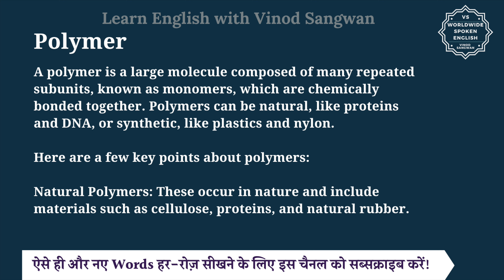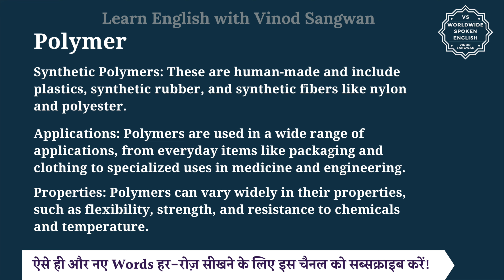Polymer meaning in Hindi | Polymer ka matlab kya hota hai | English to hindi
इस वीडियो में आप Polymer का हिंदी में मतलब समझेंगे और साथ में Polymer का pronunciation भी सीखेंगें यानि की आप Polymer के अर्थ के साथ साथ ये भी सीखेंगें की Polymer को कैसे बोले या Polymer को बोलने का सही तरीका क्या है |

तो बस एक मिनट में सीखिए Polymer को|
Let’s learn Hindi Meaning of Polymer in detail.

Polymer का हिंदी में अर्थ होता है
A polymer is a large molecule composed of many repeated subunits, known as monomers, which are chemically bonded together. Polymers can be natural, like proteins and DNA, or synthetic, like plastics and nylon.

Here are a few key points about polymers:

Natural Polymers: These occur in nature and include materials such as cellulose, proteins, and natural rubber.

Synthetic Polymers: These are human-made and include plastics, synthetic rubber, and synthetic fibers like nylon and polyester.

Applications: Polymers are used in a wide range of applications, from everyday items like packaging and clothing to specialized uses in medicine and engineering.

Properties: Polymers can vary widely in their properties, such as flexibility, strength, and resistance to chemicals and temperature.

Polymer को इन उदाहरणों से और अच्छे से समझ सकते हैं